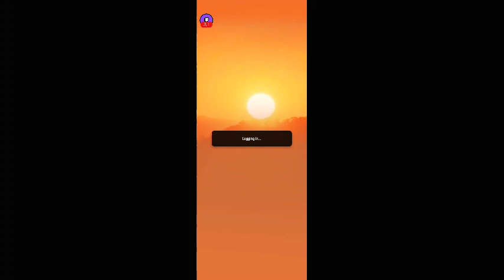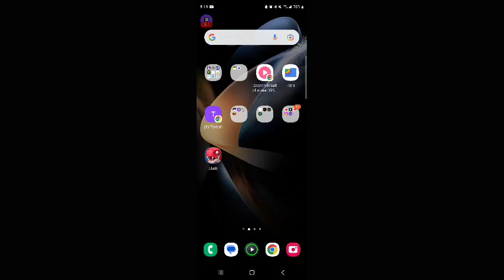May 31, 2023